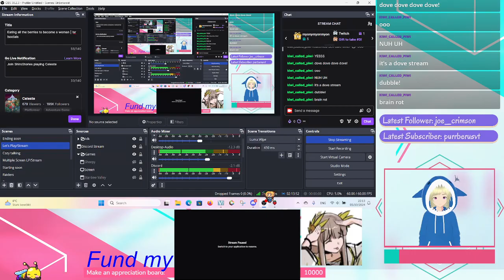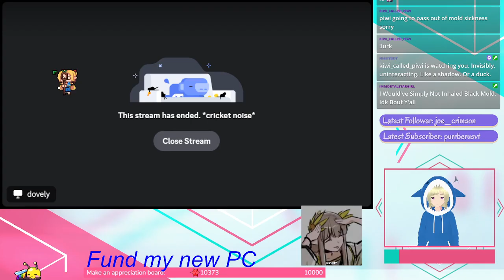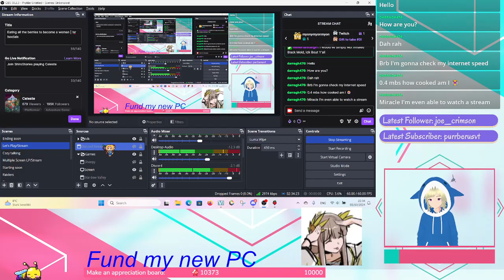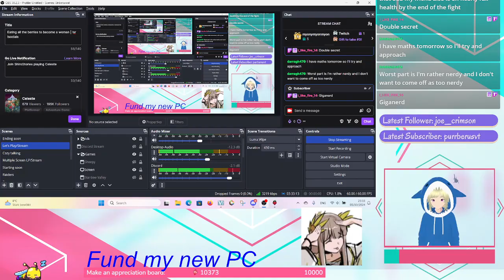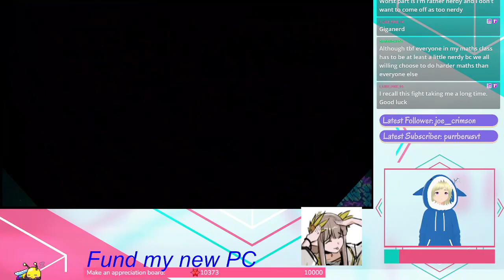Eating all the berries to become a woman (2/2)